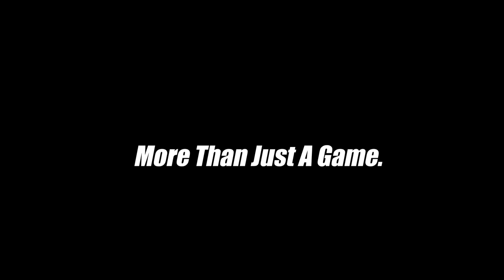Bay Area Packers Vs Tampa Canes || 8U || FL Elite SuperBowl 2020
If Braan Didn't Film It Then WHAT YOU WATCHING FOR?!